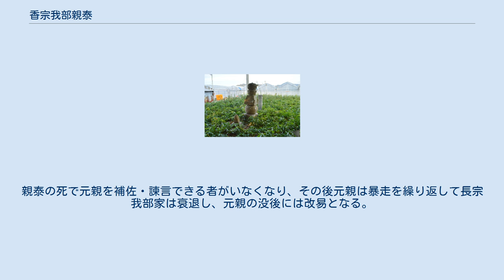香宗我部親泰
香宗我部 親泰（こうそかべ ちかやす）は、戦国時代から安土桃山時代にかけての武将。
長宗我部氏の家臣。
長宗我部国親の三男。
 天文3年（1543年）、長宗我部氏第20代当主・長宗我部国親の三男として生まれる。
幼名は弥七郎。
弘治4年（1558年）に父の命によって香宗我部親秀の養子となった。
永禄12年（1569年）に安芸国虎が滅亡したため、安芸城主となる。
 その後は兄・元親に従って各地を転戦する。
親泰は阿波平定に尽力し、阿波海部城を拠点にして各地を転戦し、天正7年（1579年）に新開道善の富岡城を奪取した。
親泰は外交にも秀でており、天正3年（1575年）に長宗我部信親の烏帽子親を織田信長が務め、天正8年（1580年）には渡海して安土城で織田信長と拝謁し、三好康長ら三好氏との和睦を求めたりしている。
 天正10年（1582年）6月の本能寺の変後、中富川の戦いで十河存保を破り、天正11年（1583年）には阿波木津城を攻略するなど、兄の四国統一に尽力した。
 信長の死後も柴田勝家や徳川家康と通じて四国平定を有利に進めたことは、全て親泰の手腕によるものである。
織田氏・徳川氏など諸大名の窓口となっており、親泰宛に書状が送られている。
天正13年（1585年）の豊臣秀吉の四国征伐では阿波牛岐城を守備したが、木津城が豊臣軍に落とされたため、城を放棄して土佐に帰国した。
 香宗我部親泰墓 （高知県香南市の宝鏡寺跡） しかし天正20年（1592年）、文禄の役に赴く途上にあった嫡男・親氏が急死、自身も朝鮮半島に赴く途上の文禄2年（1593年）に長門で兄に先立って急死した。
享年51。
中山田泰吉（香宗我部親秀の弟・秀通の子）に跡を継がせる話も出たが、結局跡は次男・貞親が継ぎ、泰吉はその後見となった。
吉良親貞同様、その死は長宗我部氏にとって大きな痛手であった。
 親泰は元親の分身として四国各地を転戦し、よく補佐を務めた。
親泰の死で元親を補佐・諫言できる者がいなくなり、その後元親は暴走を繰り返して長宗我部家は衰退し、元親の没後には改易となる。